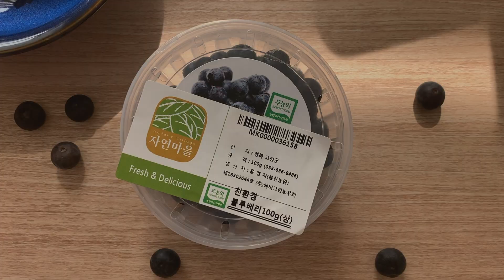봄과 여름 사이 장바구니 추천템 l 마켓컬리(산딸기, 블루베리, 완두콩, 캔옥수수, 참나물, 전복, 가지) l 자취생의 요리 VLOG l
안녕하세요, 규베리입니다☺️
요즘 제철에 맞는 음식을 먹는게, 참 즐겁더라구요!
이제 봄은 거의 끝나고 여름이 코앞으로 다가왔어요.
이번 편은 봄과 여름 사이에 먹으면 좋을 제철 재료와 요리들을 소개시켜 드려요.

가격은 지역마다 물류창고 위치에 따라 상이하다는 이야기가 있어
따로 쓰지 않으려하니 양해부탁드려요.
대신 영상에서 다 담지 못했던 추가적인 내용들을 말씀드릴게요.

1.GAP 산딸기 (마켓컬리)
✔️산딸기는 진짜 짧은 시간밖에 못먹기 때문에, 비싸지만 꼭 드세요!
라즈베리랑은 또다른 매력이 있어요.

2. 친환경 블루베리 (마켓컬리)
✔️컬리에는 상, 최상, 친환경 블루베리의 종류와 용량이 다양해요.
필요에 따라 비교 후 구입해보세요.

3.유기농 스위트콘 (헬로네이처)
✔️양 대비 가격은 비싸지만 유기농이라 이해해요.
성분은 안심이고 맛도 괜찮지만 가성비가 안좋아서 선택은 각자에게 맡겨요.

4. 그린자이언트 스위트콘 (마켓컬리)
✔️가성비 캔옥수수입니다! non-gmo 옥수수라 그래도 안심이 되는데, 너무 싸서 또 조금 의심스럽구요?!?! 적당히 달콤하니 맛있어요.

5. 참나물 150g (마켓컬리)
✔️150g이라 저는 50g씩 파스타 2번, 참나물 1번 해먹었어요!
자취생에게도 꽤 많은 양이라..100g이하로 나오면 좋을 것 같다는 바람이있어요.
신선하고 향도 좋은 제품이에요.

6. 가지 2입 (마켓컬리)
✔️신선한 상품, 맛있어요! 가지는 굴소스 볶음도 맛있지만 은근히 다양하게 요리가 가능하니 만들어보세요.

7. 친환경 완두콩 300g (마켓컬리)
✔️아직 알이 자잘한 것도 있지만 꽤 실하고 신선해요.
소금, 설탕 조금 넣고 쪄먹어도 맛있는 완두콩은 곧 제철을 맞이해요!

8. [바븐] 완도전복 5마리/260g내외 (마켓컬리)
✔️컬리에 전복 구성이 다양한데 후기를 잘 보고 구입하시길 추천해요.개수가 많은데 그람수가 높으면 엄청 자잘한 전복인 경우가 있더라구요.
저는 4개가 와서 사이즈가 중사이즈 정도였어요.

🤍레시피 참고

가지스프 - 계절의 산책(요니) 여름의 일기 편
완두콩 에그슬럿 - 시크한 마마의 홈쿡 (네이버블로그)
완두콩 뇨끼 - 야옹군과 함께 하는 행복한 이야기(네이버블로그)

궁금한 점이 있거나 원하는 컨텐츠가 있다면 댓글 달아주세요!

감사합니다.